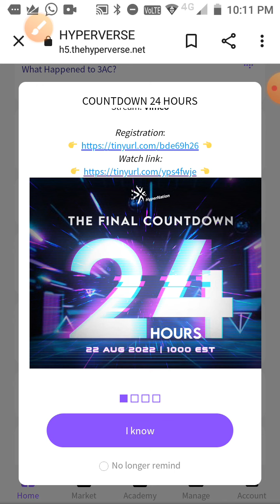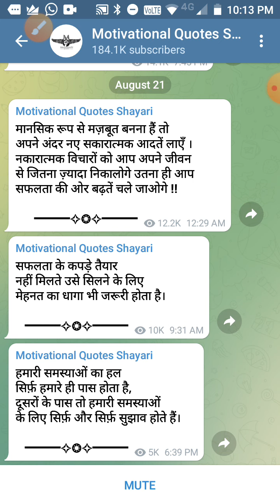हाइपरवर्स Something Good IN हाइपरवर्स का भविष्य क्या hypernation है?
Good idea make you smarter to something  do extra ordinary. best knowledege make you perfecat and expertise about in your field.hold your hard money with best  plan and project. recheck every and each  provided knowledge.

Before choose any plan,project,investment do educate yourself conform about the project before you choose.
This is not investment.only for membership purches. hyperverse hyperfund metaverse.hyperverse hyperverse .The Hyperverse is an open, blockchain-agnostic, decentralized, marketplace for composable smart contracts. It is a solution specifically architected for decentralized composability at scale, and focuses on four capabilities:.

 1.Development
 2. Security
  3.Discoverability
  4.Monetization

DEVELOPEMENT
In order for the Hyperverse to be useful, it needs to have smart contracts that can be composed by developers building decentralized applications. But in a circular way, it’s also developers who will create these composable smart contracts. “Hyperverse Developers” and the entities they create “Smart Modules.”. this is not investment.only for membership purches. hyperverse hyperfund metaverse.hyperverse hyperverse Dubai event host by Kalpesh patel.The Hyperverse is an open, blockchain-agnostic, decentralized, marketplace for composable smart contracts. It is a solution specifically architected for decentralized composability at scale, and focuses on four capabilities:.

    1.Development
   2. Security
    3.Discoverability
    4.Monetization

DEVELOPEMENT
In order for the Hyperverse to be useful, it needs to have smart contracts that can be composed by developers building decentralized applications. But in a circular way, it’s also developers who will create these composable smart contracts.  “Hyperverse Developers” and the entities they create “Smart Modules.”.

best non working plan market share market MLM review
autofill plan
online kamao
business Opportunity